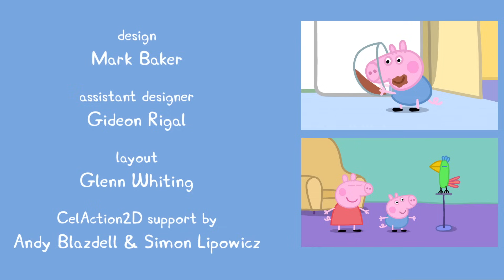Свинка Пеппа - S01 E02 Динозаврик потерялся! (Серия целиком)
Динозаврик -- любимая игрушка Джорджа. Но Динозаврик потерялся, и малыш очень расстроен. Папа Свин помогает Пеппе провести расследование. Вдвоем они находят Динозаврика -- и теперь Джордж снова счастлив!